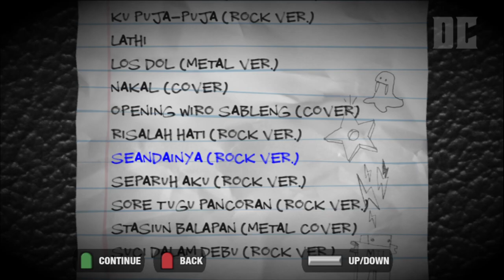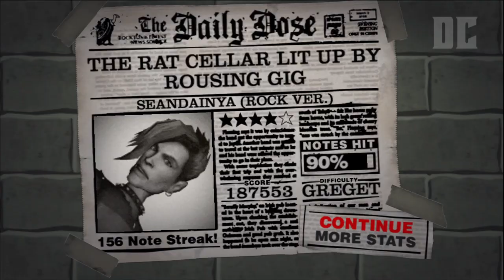GUITAR HERO Indonesia - Seandainya Rock Version (Vierra, Jeje GuitarAddict)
Guitar Hero Indonesia Gameplay - Expert Mode

Song : Seandainya - Vierra, Jeje GuitarAddict ft Keke Mazaya (Rock Version)